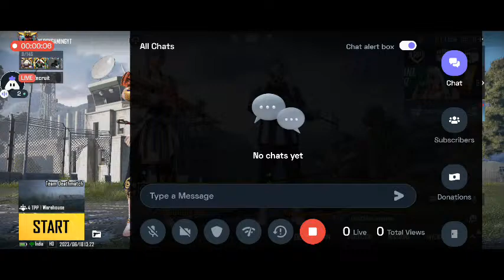KYA BOLTE HO CHICKEN AAYGA 😅😅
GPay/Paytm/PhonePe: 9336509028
UPI Id: @aks2633sjsh

Today I am streaming bgmi. Other popular games:
PUBG Mobile
Garena Free Fire
Among Us
Call of Duty Mobile
Fall Guys
Fortnite
Roblox
Minecraft